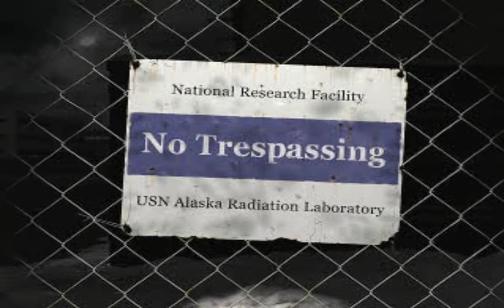Front Mission 3 - ps1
Just play Front Mission 3 on ps1..